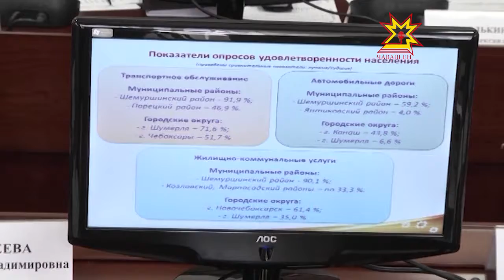Как оценивает бизнес инвестиционную среду в Чувашии?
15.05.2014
Сегодня состоялось заседание Совета по улучшению инвестиционного климата  при Главе республики.